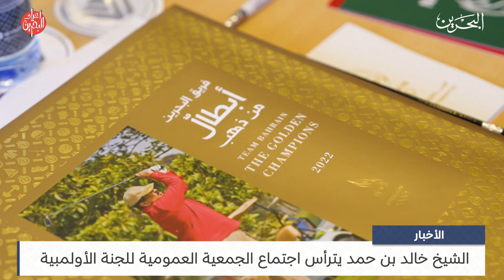البحرين مركز الأخبار : سمو الشيخ خالد بن حمد يترأس اجتماع الجمعية العمومية للجنة الأولمبية